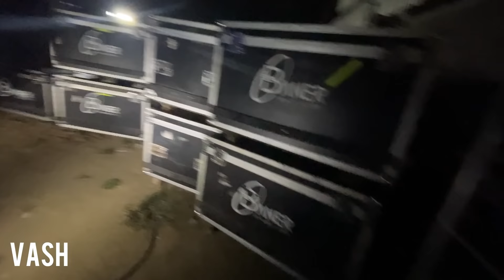Episodio de Manzanillo colima